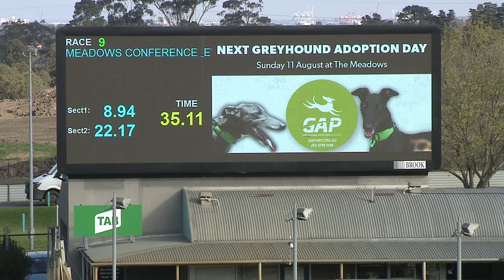MEP WED 07 AUG 19 R9